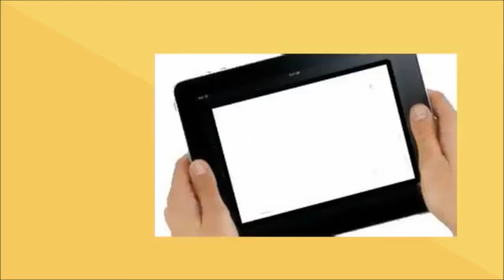Bomberos se hicieron escuchar en Neuquén